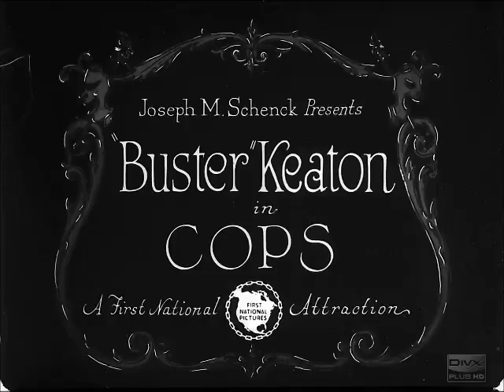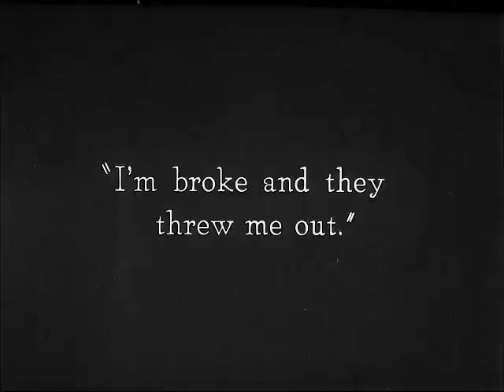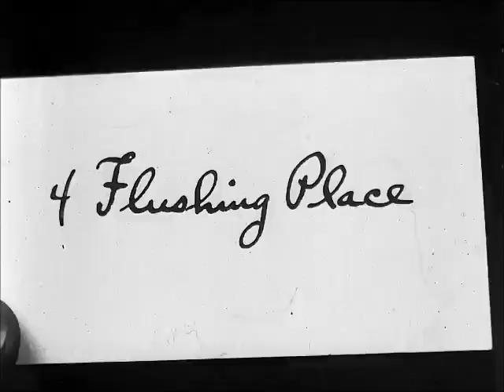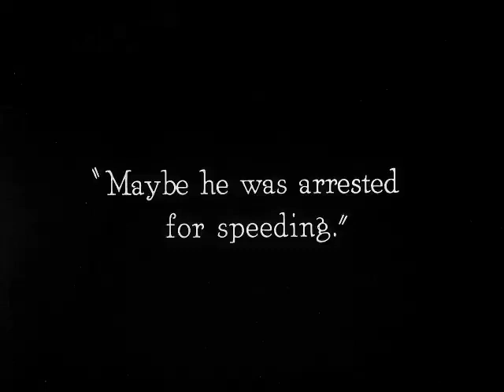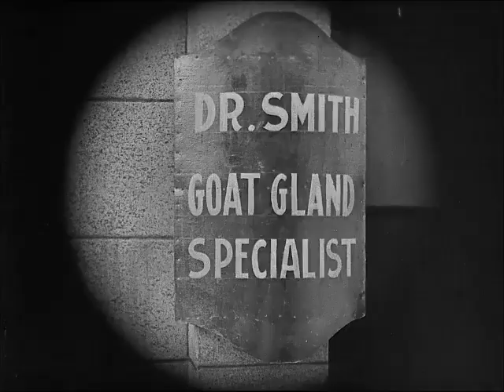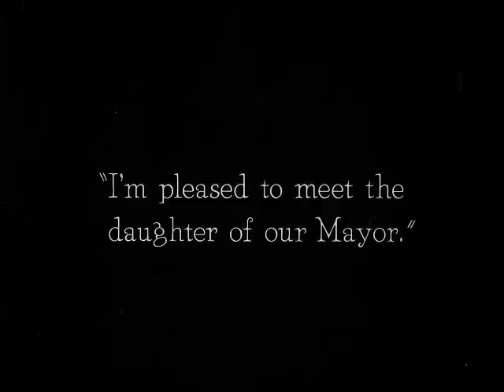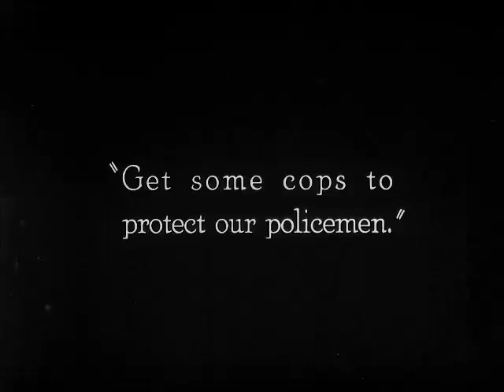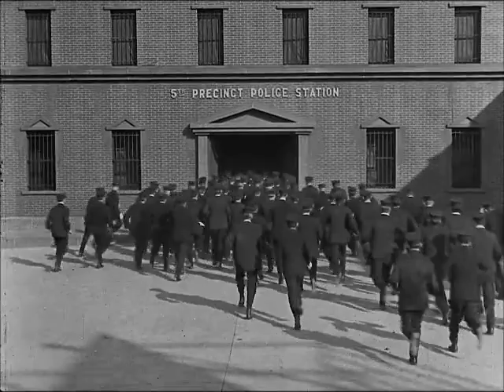Buster Keaton's "Cops" (1922)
"Cops" is a short comedy, starring Buster Keaton and featuring Joe Roberts, a star of Silent Hall of Fame.

The film is full of hilarious moments and demonstrates Buster Keaton's extraordinary athletic abilities.

 "Cops" was added to the National Film Registry in 1997 as being deemed "culturally, historically, or aesthetically significant".

Starring                     Buster Keaton, Joe Roberts, Virginia Fox
Cinematography       Elgin Lessley
Distributed by           First National Pictures Inc.